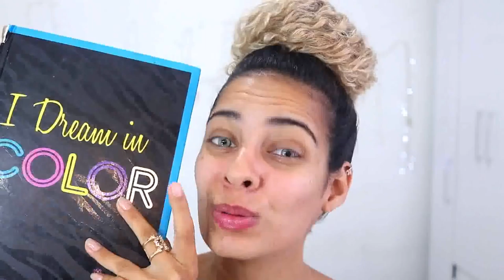Maquia,Fala & Testa: Revendo metas 2017 e DEU TUDO ERRADO 😱 Como lidar com a frustração? FalaDantas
MAQUIA E FALA: NEM TODAS AS METAS DÃO CERTO E TA TUDO BEM! VIDA DE BLOGUEIRA É PERFEITA NE? NÃO É BEM ASSIM! DA MUITA MERDA, MAS VALE A PENA! Eai Você aprende lidar com frustrações? Ver as blogueiras realizando as metas de 2017 e fazendo metas para 2018 pdoe te deixar pra baixo. Esse video te mostra que NÃO É BEM ASSIM! DA MUITA MERDA, MAS VALE A PENA! Não perca os próximos videos, SE INCREVA